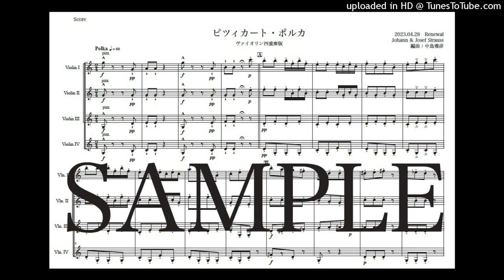ヨハン・シュトラウス2世「ピツィカート・ポルカ」ヴァイオリン四重奏版（編曲：中島雅彦）